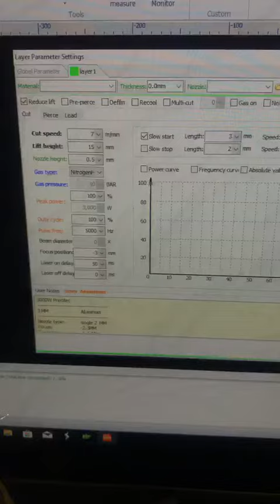HSG Laser - 3000w to cut 3mm AL with N2.